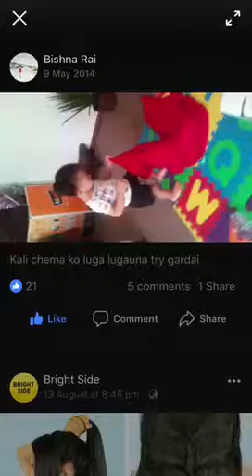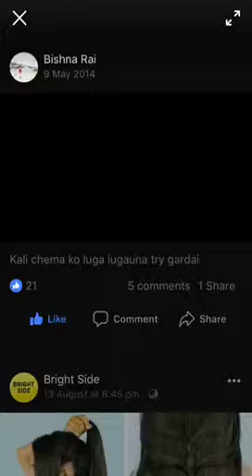Snibor with Chema 2